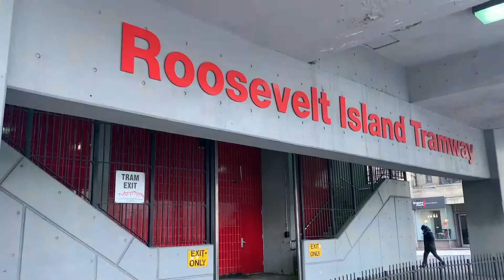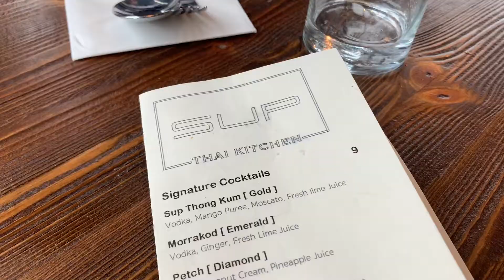Weekend in NYC || Trapped on Roosevelt Island??? *NO CLICKBAIT*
Rachel and Laura take NYC part 2!